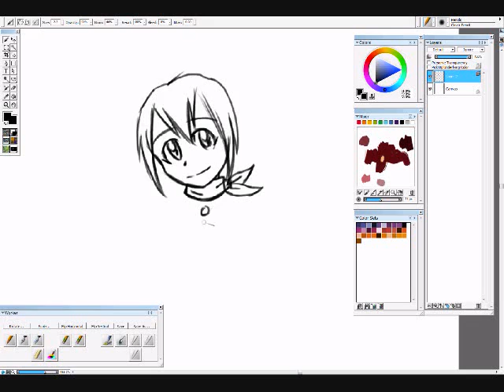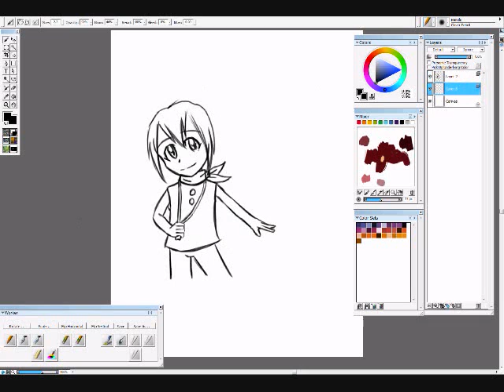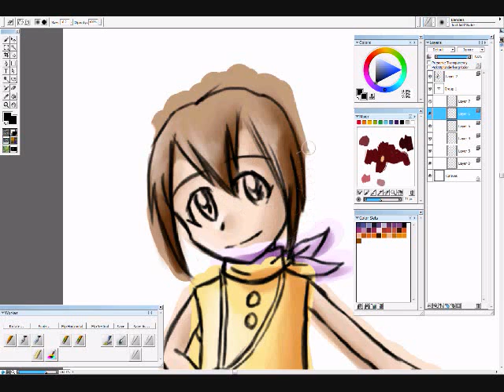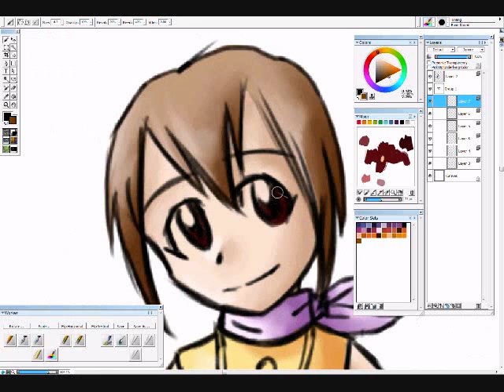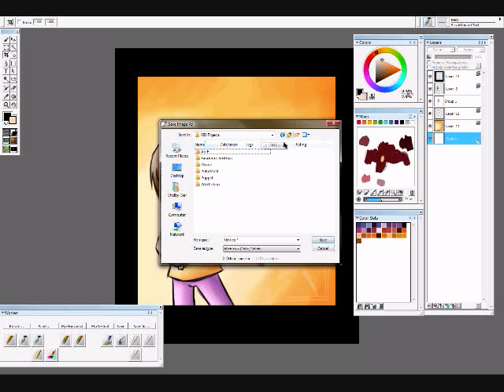Kari Kamiya Sketch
Justa  quick sketch and color of Kari Kamiya